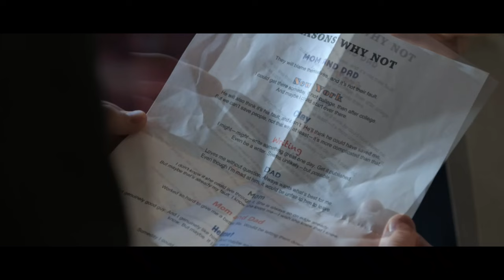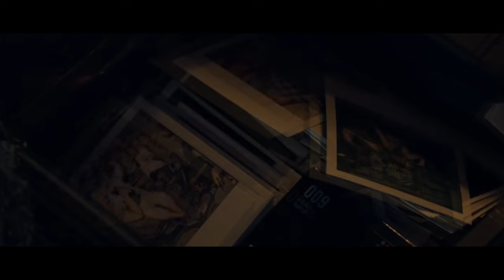13 REASONS WHY (2018) SEASON 2 EPISODE 13 IN HINDI ENDING EXPLAINED IN HINDI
13 REASON WHY SEASON 2,

13 REASONS why in hindi

13 REASONS why season 2 in hindi

13 REASONS why season 2 ending explained

13 REASONS why season 2 ending explained in hindi

13 REASONS why season 2 explained hindi

13 REASONS why season 2 EXPLANATION hindi

13 REASONS why season 2 series explained in hindi
13 REASONS why season 2 full episodes hindi

13 REASONS why season in hindi

Netflix series in hindi
Netflix